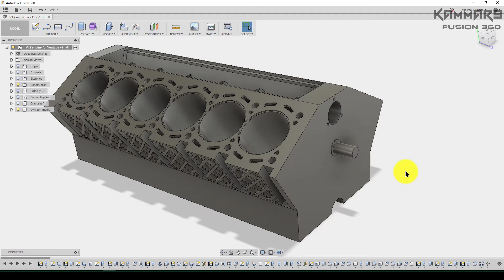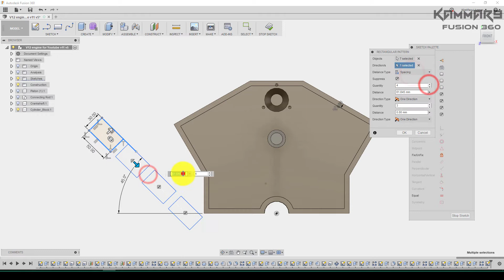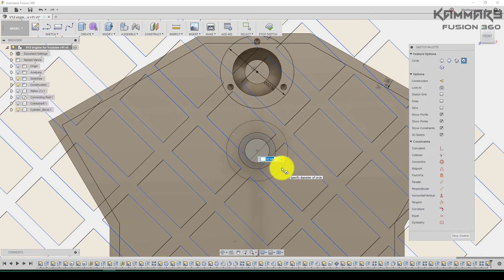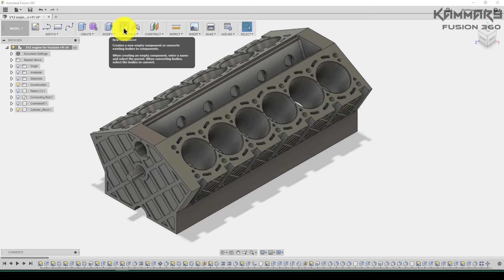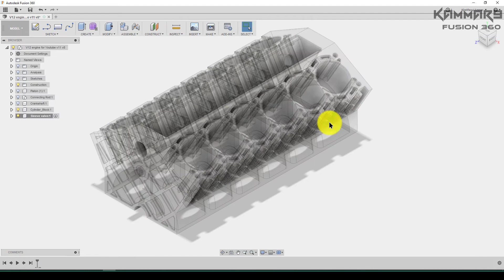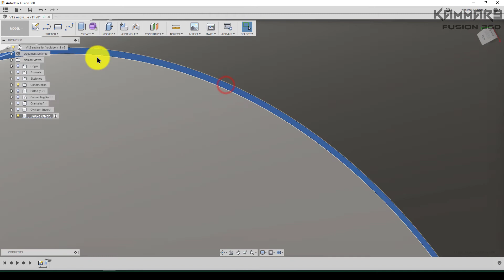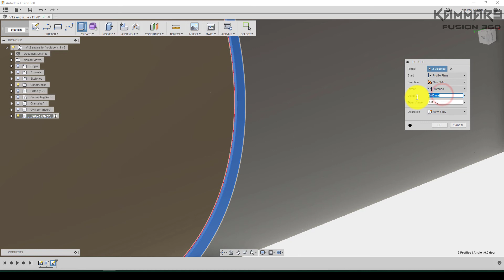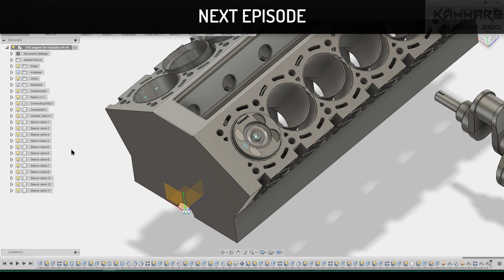Fusion 360 Modeling V12 Engine EP 19 😍 Full HD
🔴 Download the paid episodes here  : kammar9.com

This course is designed in a simple and precise way to equip a beginner with the knowledge and skills necessary to lead a design project from A to Z on Autodesk Fusion 360. You learn to model parts, create assemblies, You discover how parametric 3D modeling will allow you to create a complete V12 engine, quickly modify files, and intervene in case of modeling errors. We start by modeling engine parts and then doing assemblies and sub-assemblies. At the end of this course, you will have all the necessary tools and a very good command of the software to design your professional and personal projects.

By Kammar9